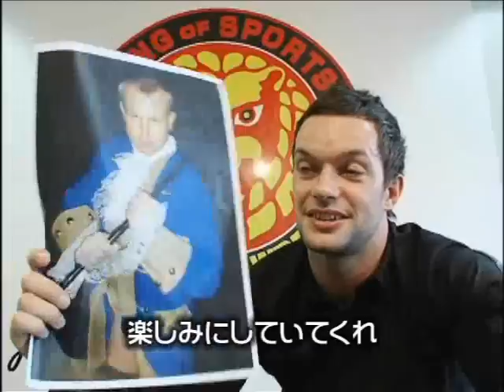SMASH.7 PV - Prince Devitt introduces Paul Tracy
『SMASH.7』（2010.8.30/新宿FACE）に、新日本プロレスのプリンス・デヴィットが推薦するアイルランド人選手、ポール・トレイシーの参戦が決定！